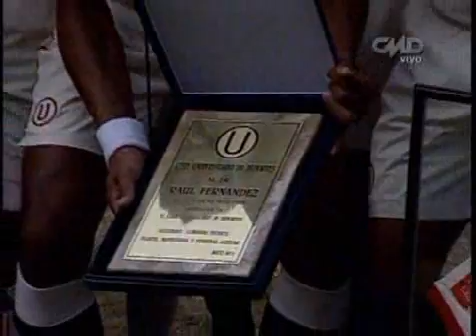Raúl Fernández despedida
Fuente: CMD